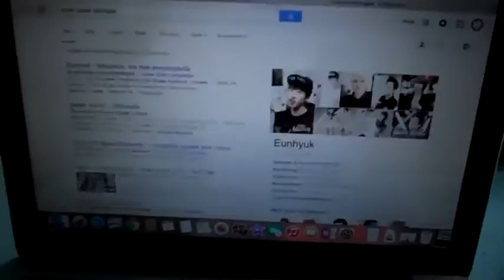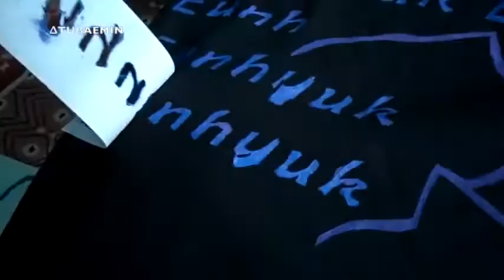DIY 슈퍼주니어 Super Junior Eunhyuk